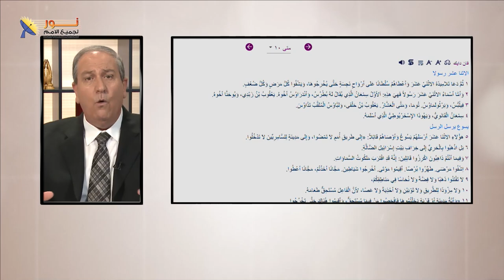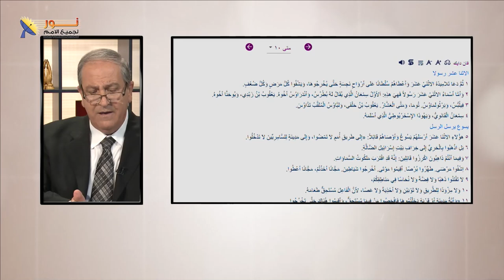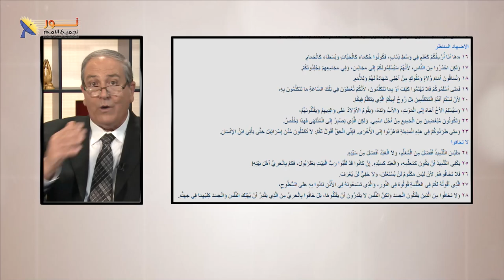08- التكلفة الباهظة لتبعية المسيح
📌التكلفة الباهظة  لتبعية المسيح
✍️هل تعتقد إن تضحياتنا في سبيل تبعية المسيح تستحق؟ وكيف ممكن نتشجع ونشجع الآخرين في مواجهة التحديات؟ شاركونا بآرائكم وتجاربكم في التعليقات.

📌يمكنك التواصل معنا بصورة شخصية عن طريق رسائل الواتساب👇
WhatsApp الواتساب:    🆆🅷🅰🆃🆂🅰🅿🅿